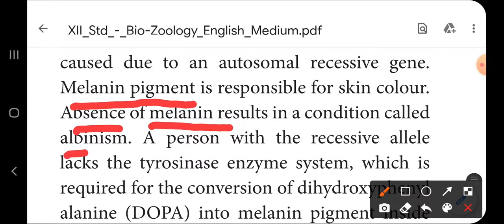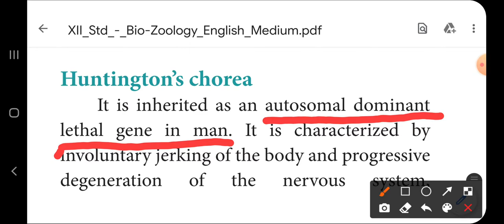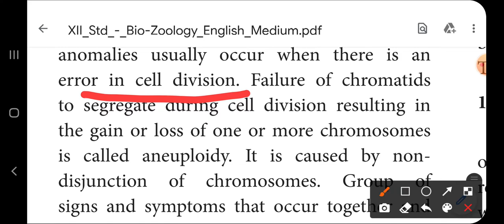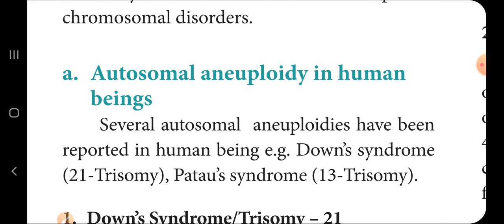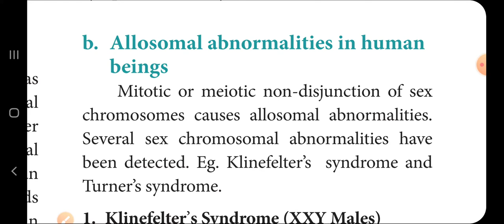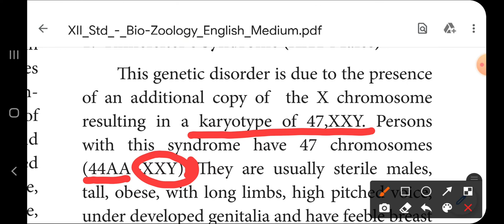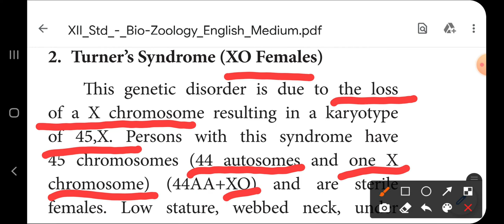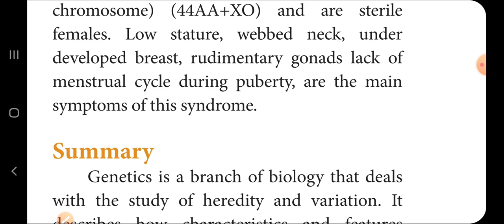Bio-Zoology XII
Chapter 4 Principle of inheritance and variations